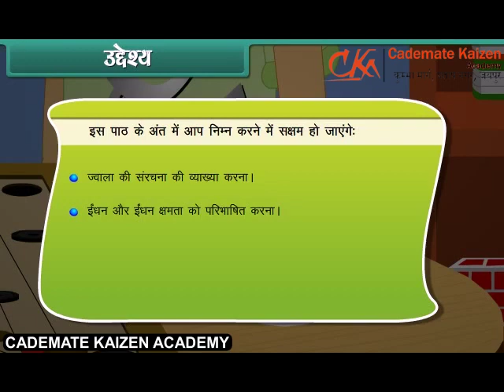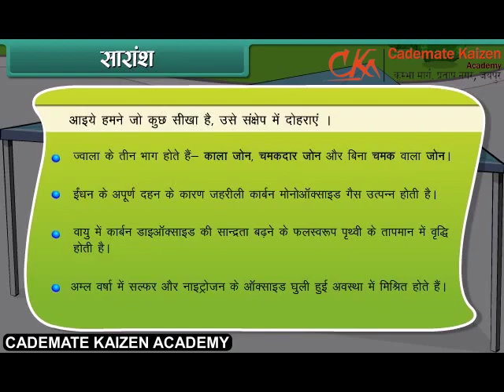Flame | Science | Class8th | HIndi | Cademate Kaizen Academy